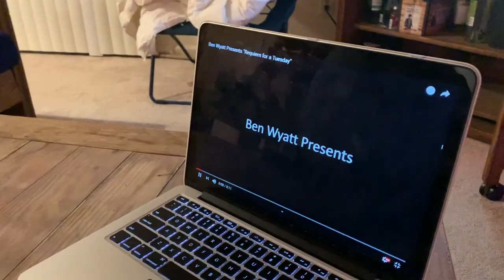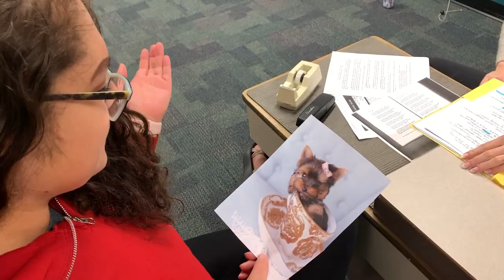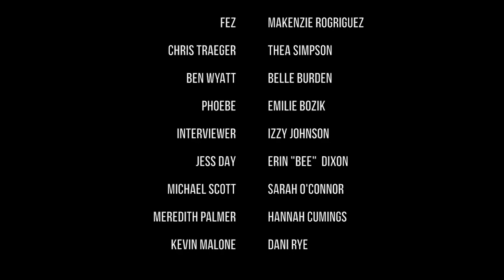Note-flix Intermission Video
Note-oriety’s Spring 2019 Concert: April 7th, 2019

Stranger Things (0:05)
Eleven- Trish Hoang

That 70’s Show (1:24)
Hyde- Caroline Mork
Jackie- Emma Wagner
Fez- Makenzie Rodriguez

Parks & Rec (2:22)
Chris Traeger-Thea Simpson
Ben Wyatt- Belle Burden

Friends (4:13)
Phoebe- Emilie Bozik

New Girl (4:47)
Interviewer- Izzy Johnson
Jess- Erin Dixon

The Office (6:57)
Micheal Scott- Sarah O’Connor
Meredith Palmer- Hannah Cumings
Kevin Malone- Dani Rye

Video by Emma Wagner